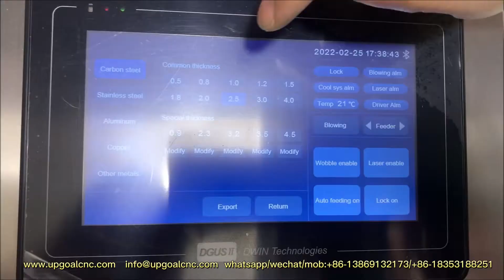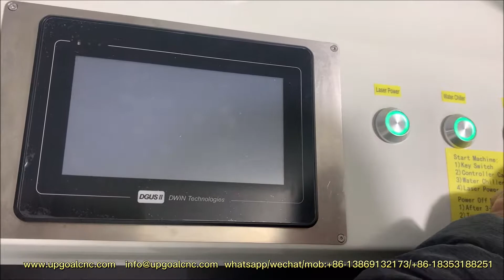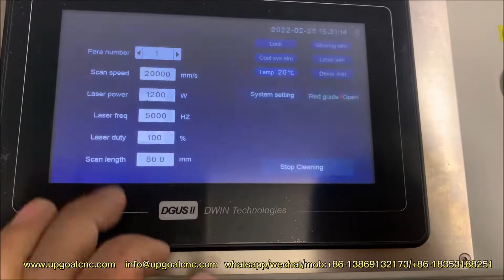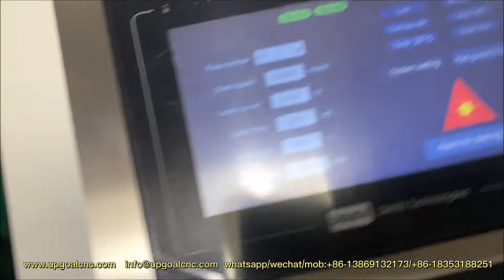New Combined Handheld Fiber Laser Welding Cleaning Machine 2000W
New exported 2 sets 2000W combined handheld fiber laser welding cleaning machine to Europe, one machine with both welding & cleaning function,  save cost!

Jinan Upgoal Mechanical Equipment Co.,Ltd